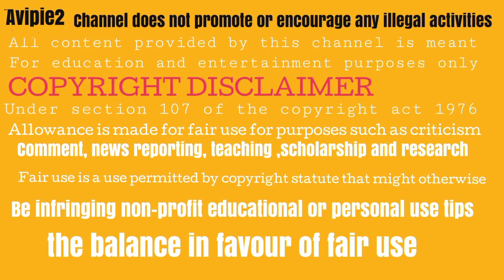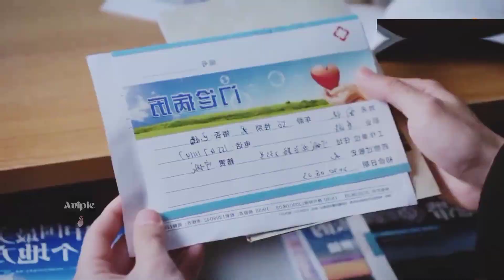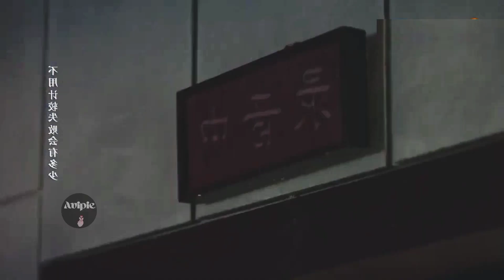PART 14 II BOSSY CEO SECRETARY AND HIS BEST FRIEND LOVE TRAINGLE II CHINESE DRAMA HINDI EXPLANATION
pic credit - Tencent video, mango tv

Description

Yu Lu Xi was born with a unique voice. Armed with her dream to become a voice actress, she learns that her boss Lin Nan is a god in the dubbing industry.

The optimistic and energetic Yu Lu Xi is working hard to achieve her ultimate goal in life to become a voice actress. By chance, she discovers that her boss Lin Nan is a gem hidden among the elite workforce because he is none other than Mai Da, the voice actor that she has been idolizing for many years.

Lin Nan becomes a mentor to Yu Lu Xi and the two work hand in hand to explore the world of sound. As she continues to improve, Yu Lu Xi finds out a secret concerning Lin Nan. Nonetheless, they open their hearts to each other to become closer. Just as Yu Lu Xi begins to have a taste of success in love and in her career, her father Alzheimer's disease deals her a terrible blow. She uses her voice to call back his memories.

Director: Sun Hao [孙浩]

Country: Chinese

Status: Ongoing

Released: 2021

Genre: Drama; Romance; Web Series; Youth;